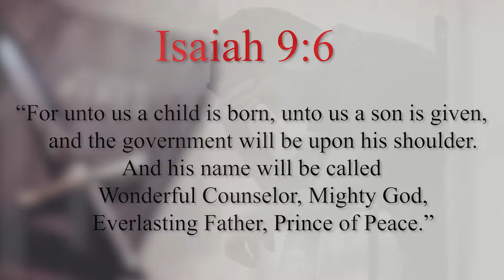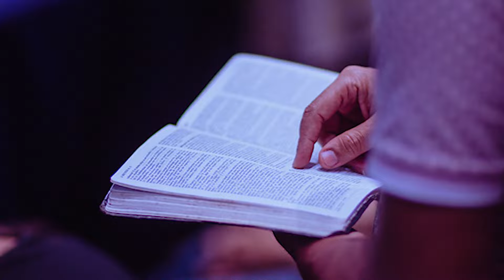Day 94 On His Shoulders - (Daily Devotional Reading)